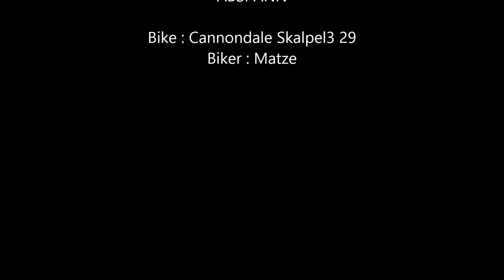Hameln ,kleine Runde um den Basberg